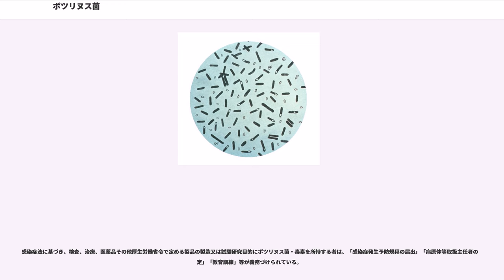ボツリヌス菌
ボツリヌス菌（学名：）は、クロストリジウム属の細菌である。グラム陽性の大桿菌および偏性嫌気性菌。土の中に芽胞の形で広く存在する。菌は毒素の抗原性の違いによりA-Gの7種類の型に分類され、ヒトに対する中毒はA, B, E, F型で起こる。A, B型は芽胞の形で土壌中に分布し、C, E型は海底や湖沼に分布する。

ボツリヌスの語源はラテン語の（腸詰め、ソーセージ）であり、19世紀のヨーロッパでソーセージやハムを食べた人の間に起こる食中毒であったためこの名がついた。ハムやソーセージに発色剤として添加される硝酸塩は、発色作用よりもボツリヌス菌の繁殖を抑える目的で使用されている。1896年、ベルギーの医学者エミール・ヴァン・エルメンゲム () により発見・命名された。

当初は属と考えられたことから、に形容詞語尾「」を付け、""と命名された。広く使われるボツリヌス菌という呼び名はこの時の種形容語に由来する。学名はラテン語として扱われることから、1923年に属へと変更された際、中性名詞であるに合わせて中性化され、現在はと呼ばれている。ラテン語としてみた場合、（クローストリディウム・ボトゥリヌム）は「ソーセージのクロストリジウム菌」という意味を帯びる。

ボツリヌス菌が作り出すボツリヌス毒素（ボツリヌストキシン）は毒性が非常に強く、約0.5 kgで世界人口分の致死量に相当するため、生物兵器として研究開発が行われた。炭疽菌を初めとする他の生物兵器同様、テロリストによる使用が懸念されている。

ボツリヌス毒素の致死量は体重70 kgのヒトに対しA型毒素を吸入させた場合、0.7-0.9 μgと考えられており、1 gで約100万人分の致死量に相当する（ちなみに青酸カリは経口投与の場合5人/g）。自然界に存在する毒素としては最も強力である。

多くはボツリヌス毒素を含んだ食物を食べることで起こる。 が多く、まれに, が原因菌となる。傷口にボツリヌス菌が感染して起こることもあるが、それほど多くはない。腸管外科手術後や大量の抗生物質を服用し腸内細菌が著しく減少している場合は発症しやすくなる。

通常のボツリヌス症と異なり、腸内細菌叢が未発達の乳児にボツリヌス菌の芽胞を摂取することにより起こる。芽胞は高温に耐える（下記参照）ため、一般的な加熱調理では蜂蜜中の芽胞の除去は困難である。この中毒が乳児特有である理由として、乳児は成人に比べ腸内細菌叢が未発達であることや、消化管が短いことから、成人では上部消化管で不活化されるボツリヌス菌が乳児では腸管まで届いてしまうためと考えられる。

芽胞は乳児の体内で発芽し、ボツリヌス毒素を作り出す。原因となる食物は黒糖などいくつか考えられているが、蜂蜜について因果関係が明白になっている。そのため、1歳未満の乳児に蜂蜜を与えてはならない（1987年10月20日厚生省通知）。

ボツリヌス毒素は主に四肢の麻痺を引き起こす。重篤な場合は呼吸筋を麻痺させ死に至る。その他、複視・構音障害・排尿障害・多汗・喉の渇きがみられる。一方、発熱はほとんどなく、意識もはっきりしたままである。

乳児ボツリヌス症の場合、便秘などの消化器症状に続き、全身脱力が起きて首の据わりが悪くなる。

ボツリヌス菌は芽胞となって高温に耐えることができるが、ボツリヌス毒素自体は加熱することで不活化する。A, B型菌を不活化させるには100℃で6時間、芽胞で120℃で4分間の加熱が必要であるが、ボツリヌス毒素自体は100℃で1-2分の加熱で失活される。このため、ボツリヌス菌による食中毒を防ぐには、食べる直前に食品を加熱することが効果的である。
中毒症状を発症した場合、抗毒素はウマ血清のみ（ただし、乳児ボツリヌス症では致死率が低いこともあり、一般的に使われない）。毒素の型毎に抗毒素もある。一般に「食餌性ボツリヌス症に対する抗毒素の投与は発症から24時間以内が望ましい」とされるが、24時間以上経過での投与でも効果が有ることが報告された。
ワクチンは研究者用にボツリヌストキソイドが開発されているが、中毒になってから用いても効果がない。また、米国においてボツリヌス免疫グロブリンが開発されている。

亜硝酸ナトリウムの添加は、ハム、ソーセージ、ベーコン、コンビーフ、すじこ、たらこなどの食品加工分野においては、ボツリヌス菌の増殖を抑制する効果があり、また、肉の血色素のヘモグロビンやミオグロビンに作用して、加熱処理により赤...